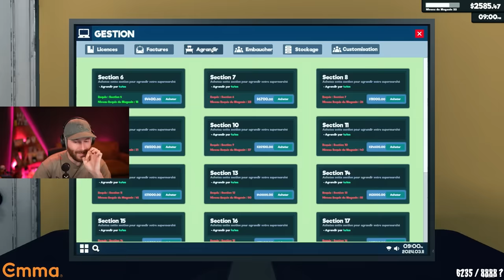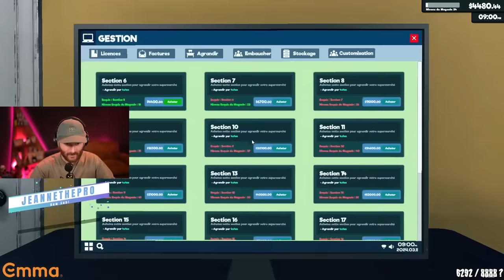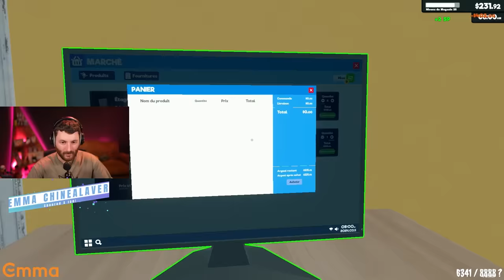C'EST UNE CATASTROPHE ! (Supermarket Simulator #4)